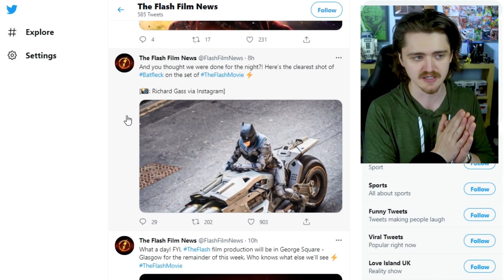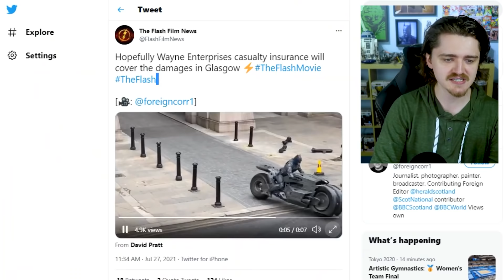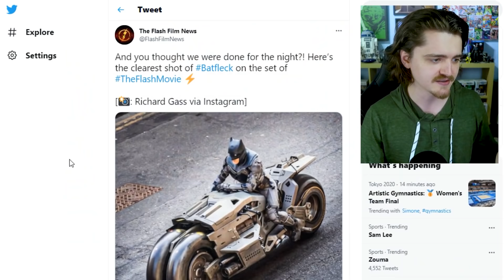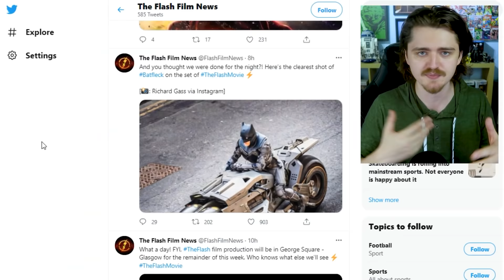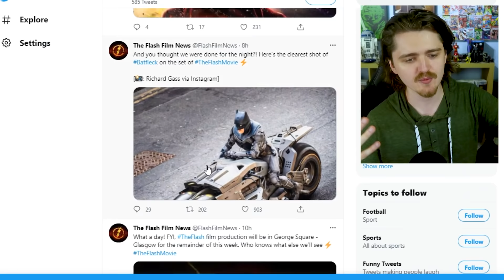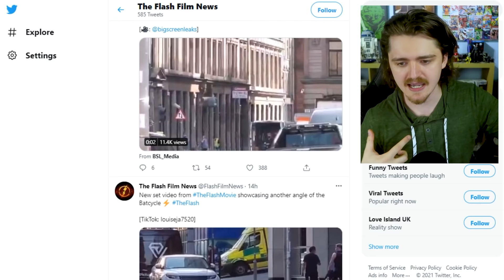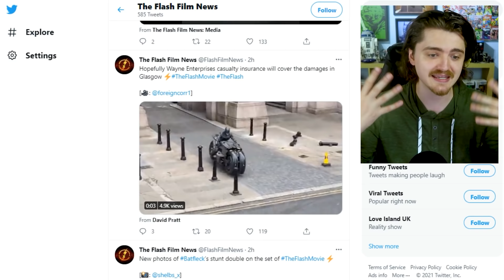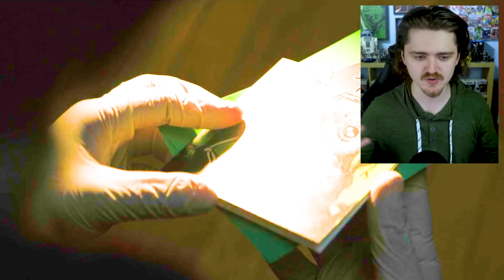Ben Affleck BATMAN Flash Movie Leaks + BATGIRL Movie Casting & DCEU Link Explained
Ben Affleck BATMAN Flash Movie Leaks + BATGIRL Movie Casting & DCEU Link Explained - Covering The Flash Movie 2022 with Ezra Miller with new Ben Affleck Batman Bike Leaks. Also Batgirl Movie Casting with Leslie Grace. Hoping to get much better looks in The Flash 2022 Trailer most likely coming to DC FanDome later this year!

I'll be doing more videos for The Flash Movie, The Batman 2022. Subscribe for more videos covering The Flash Season 7, The Batman 2022 Updates including DCEU News, Doom Patrol Season 2 and Titans Season 3, Stargirl Season 2, Lucifer Season 5 & much more!

Timestamps:
0:00 - 7:11 - Batfleck Batman/Flash Movie Updates
7:11 - 14:35 - Batgirl Movie Casting & Updates